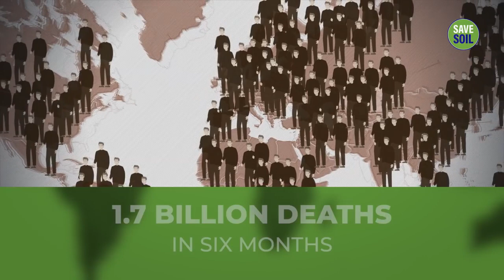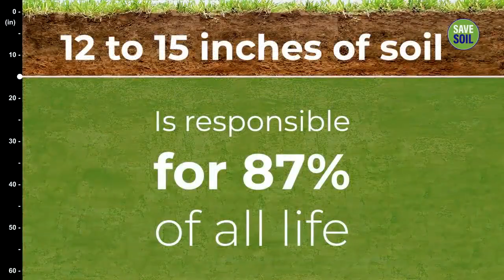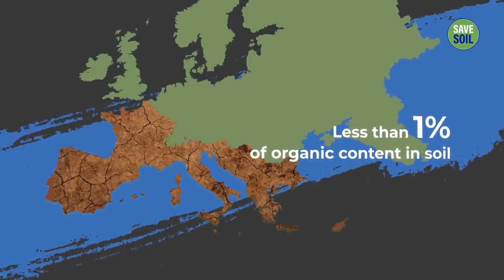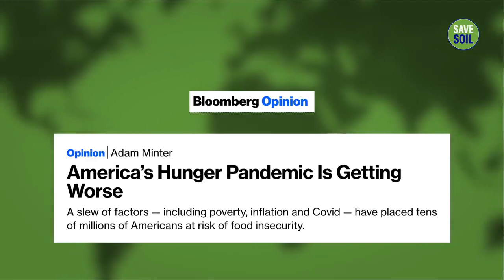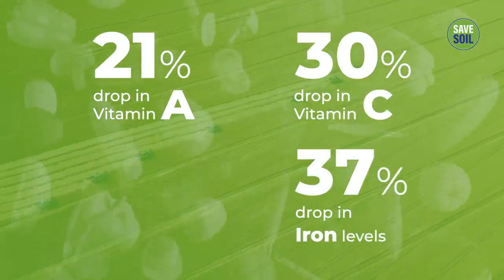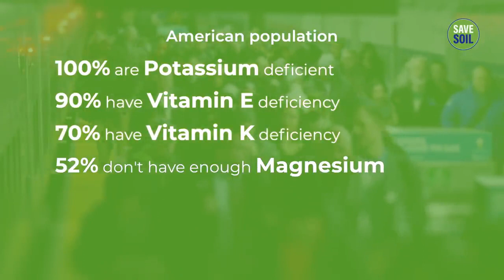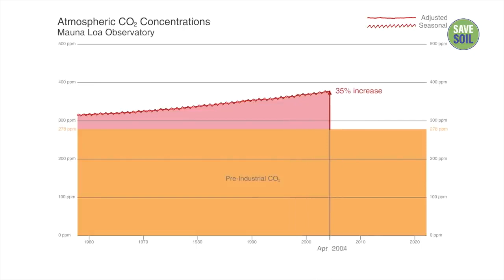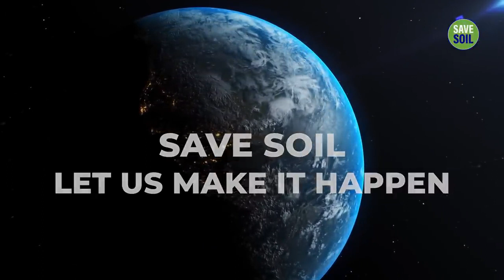save soil:Our very body(movie by discovery)in english language @discovery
2022
As humanity struggles against climate change, conflict and unprecedented societal changes, the world's leading climate and environmental scientists collaborate with Sadhguru to highlight an even greater threat, which can be transformed into a tremendous opportunity, if we act within the next few years.

Based on interviews with award-winning scientists, this documentary highlights how soil around the world is going extinct. This is leading to global food and water supply shortages, which will impact not just the poorest, but even the richest nations.

Save Soil, a global movement envisioned by Sadhguru, seeks to bring about a concerted, conscious response
Sadhguru